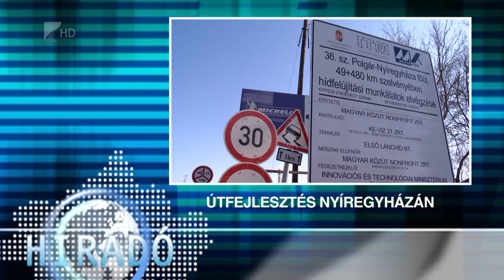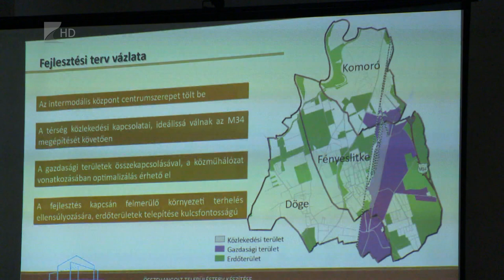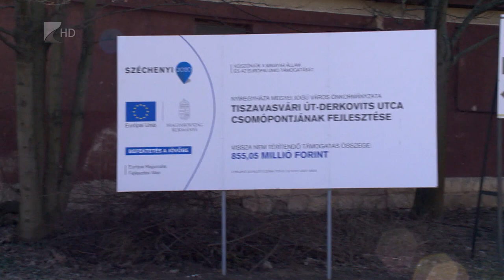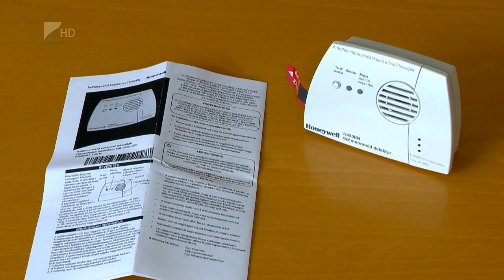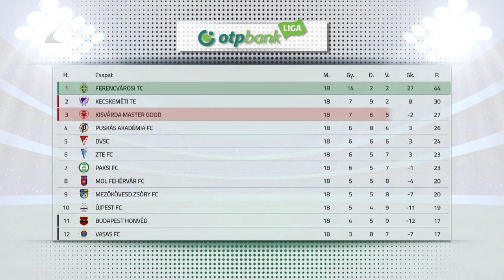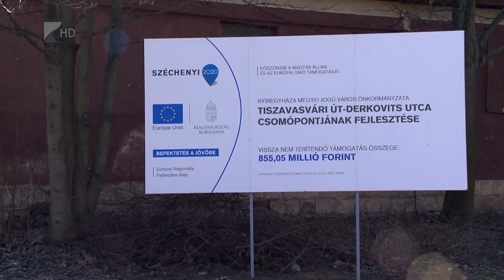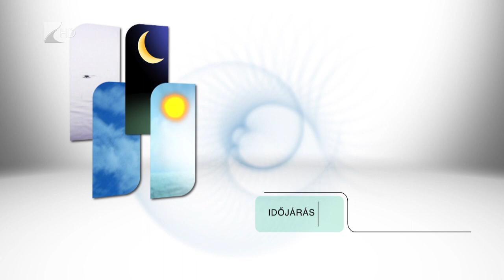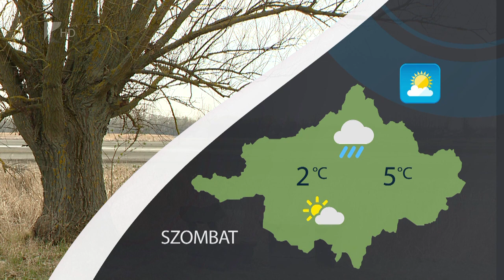Híradó - 2023.02.10. Kölcsey Tv